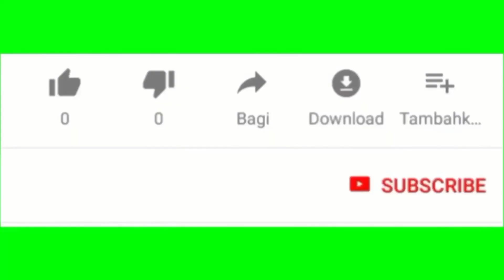¿Es necesaria la obediencia con el perro? Entrevista a Adri: la educación de sus 3 perrazos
Cuenta de Instagram de Adriana y sus 3 perrazos: @misperrinos

Te regalo🎁 la Masterclass🎥 mejor valorada por nuestros alumnos sobre "Cómo mejorar el comportamiento de mi perro".

HOOYY hablaremos sobre asuntos muy interesantes:

- ¿Cómo empezó tu vida con perros? ¿Tuviste perros toda la vida o empezaste más tarde?
- El perro trampa. Era tan bueno de serie que me confié y pensé que todos los perros son así... jajaja
- Canécdecdota en el pipían con el mastín reactivo.
- Ya tenía dos perros grandes y vi que se daba en adopción una pastor belga milinois. No me pude resistir.
- Cambié de vivir en el campo a una casa en una ciudad. ¿Cómo eduqué a mis perros para esa nueva situación?
- En un mes tuve otra mudanza a un piso muy pequeño. Canécdota en la que los 3 perros se me escaparon a la carretera...
- ¿Cómo es tu rutina diaria con los 3 perros y tu trabajo?
- ¿Te da el mismo trabajo tener uno que tener dos como piensa la gente?
- ¿Qué es un perro desequilibrado? ¿Cómo actúa?
- Si le enseñas obediencia no les quitas libertad sino todo lo contrario puedes soltarles con la confianza de que no van a tener problemas con nadie.
- Si no le enseñas obediencia, ¿cómo quieres que cuando persigue un gato le giras no y te haga caso?
- Nueva corriente “deja hacer al perro lo que quiera, lo le obligues ni le des órdenes le estresa” es como si tu hijo te dice: mamá no quiero ir al colegio y le dices vale pues quédate en casa ¿es correcto o le tienes que llevar al colegio quiera o no? ¿Acaso no hay muchas normas de convivencia en casa para tus hijos?
- ¿Qué te llama la atención de tus perros, qué has observado en ellos que sea curioso?
- ¿Piensas tener más perros?
- ¿Es mejor tener dos perros por su propio bienestar a que se quede solo un perro en casa cuando tú no estás?
- Recomiendo a todo el mundo que tenga perro si te comprometes a educarles bien. Es una responsabilidad pero cuando lo haces bien es un disfrute total.